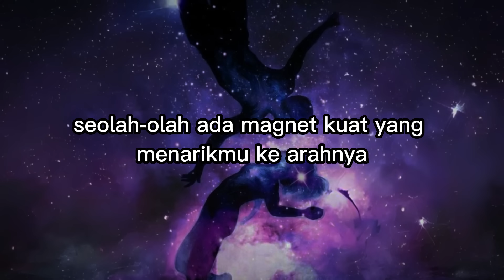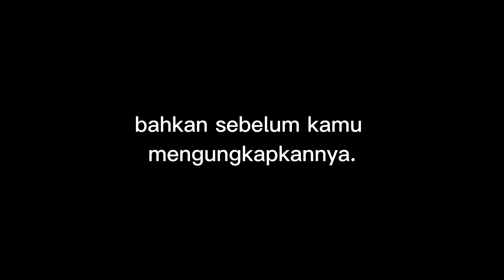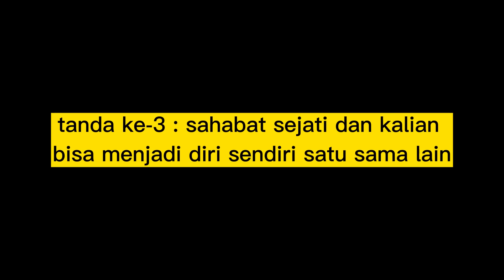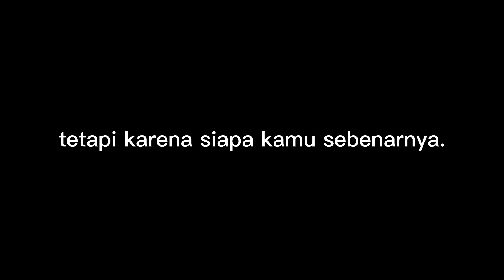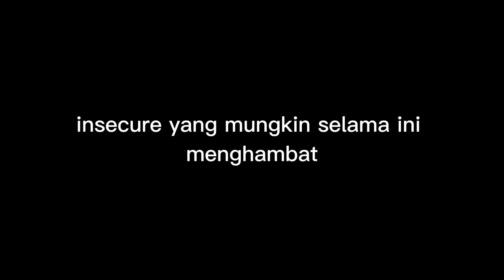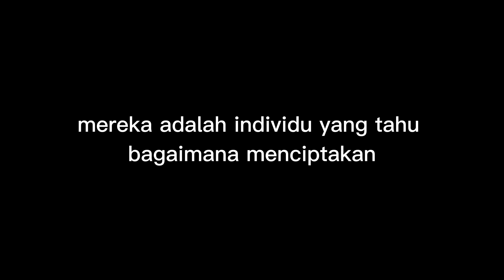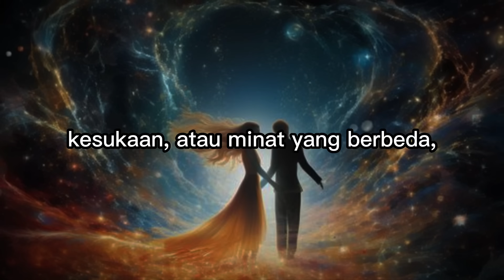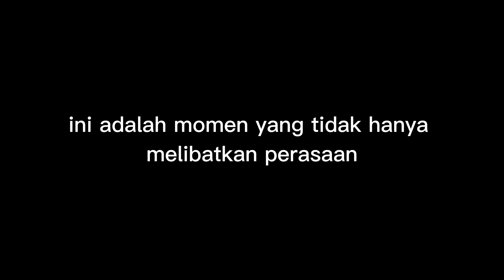7 Tanda Dari Alam Semesta Bahwa Dia Adalah Belahan Jiwa Kamu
7 Tanda Dari Alam Semesta Bahwa Dia Adalah Belahan Jiwa Kamu

Sumber/Referensi dari Soulmate Signs and Signals: 7 Identifying Signs Of A True Soulmate dari channel The Minds Journal